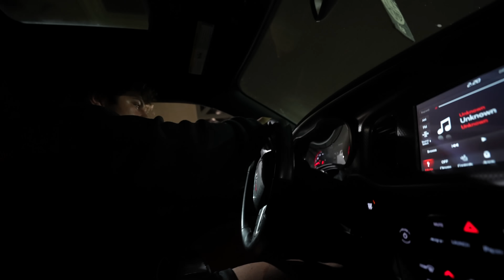CHESTDAY BEST DAY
the brahs were feeling crazy in this one